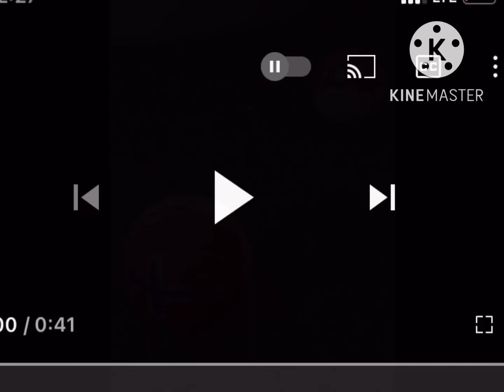Mario movie but Mario is in countryballs land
Made:October 18 2022